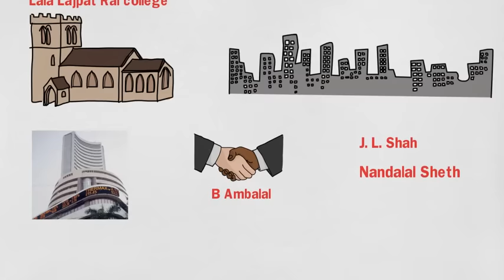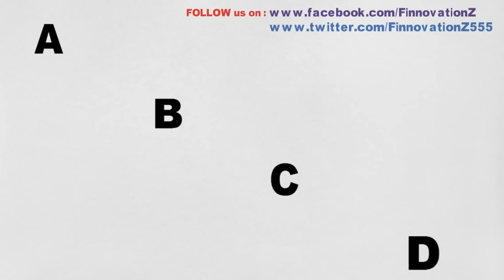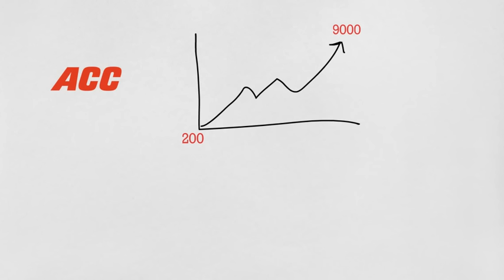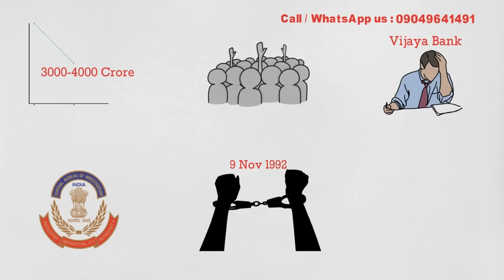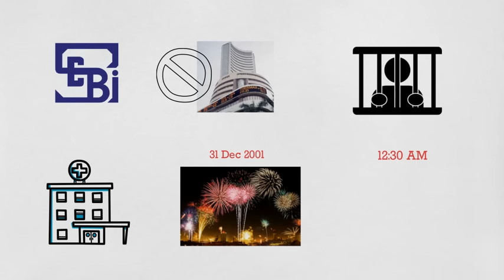EP 05: Harshad Mehta Scam -1992 | Big Bull of stock market - Explained | हिंदी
Harshad Mehta scam - Scam 1992, is considered as one of the biggest stock market frauds in India. Harshad Mehta's family is free over income tax after 27 years. This fraud is much contributed by the 1992 stock market crash.

Recently Harshad Mehta son and wife Jyoti Mehta got a 6 CR claim. Watch this video to learn more about mastermind Harshad Mehta.

Here's what you will find in this video:

0:16 - Harshad Mehta's journey
0:48 - What is Ready forward deal?
4:10 - How Harshad Mehta scammed the banks
5:50 - Second scam using fake bank receipts
7:08 - Stock market and shares
7:45 - Harshad Mehta’s scam exposed

Invest your money in the right place such as in the stock market and double your money ethically and legally.

Therefore, if you are keen to learn the stock market from basic to advanced, then you must watch our series of videos on YouTube or explore through our various stock market courses on our